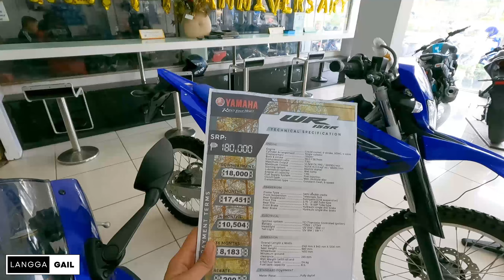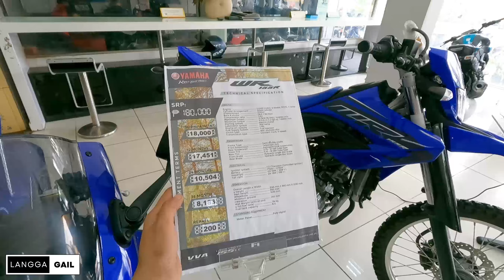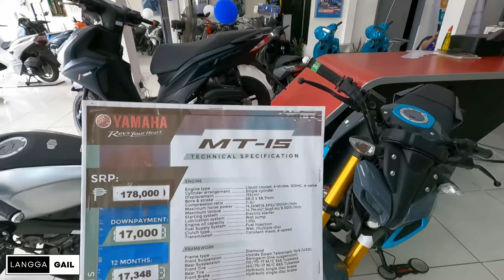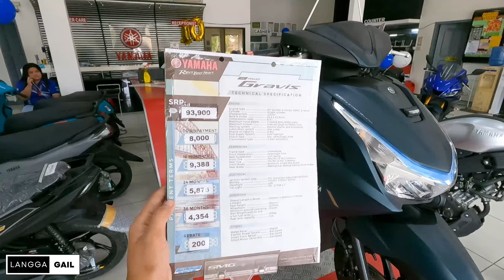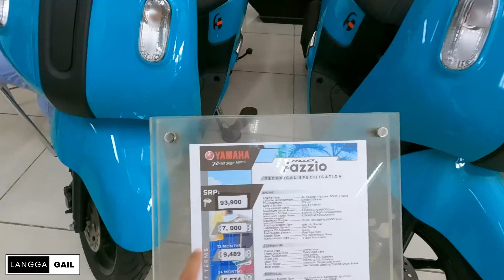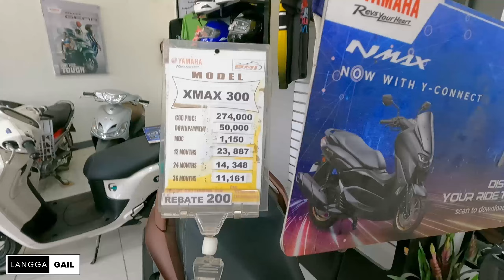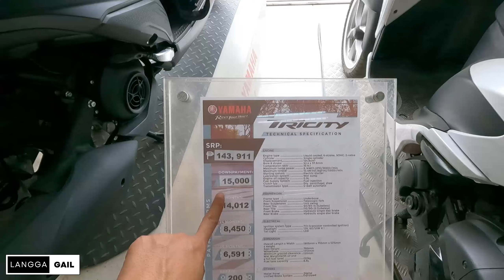Yamaha Motorcycle March 2024 Price Update, All Units Langga Gail